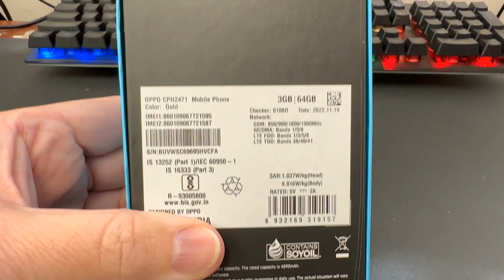OPPO A17K Unboxing Video – in Stock at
Here is a video of the OPPO A17K from Overseas Electronics in Chicago!!!

OVERSEAS ELECTRONICS
2457 W. DEVON AVE
CHICAGO, IL 60659